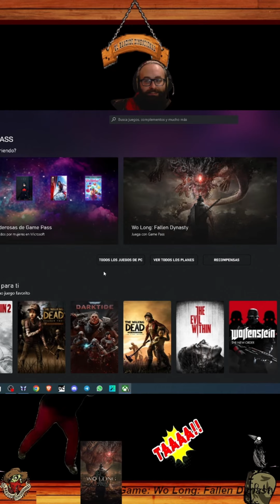Episodio 3 | WO LONG puedes ver el video completo en el canal